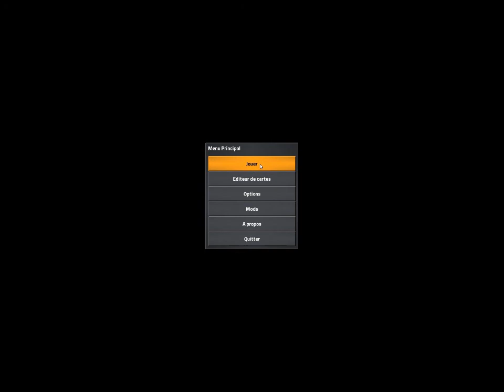Guide pour bien débuter à Factorio #17 | Les missiles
Et voici le dernier épisode de mon tout nouveau guide! Cette fois-ci j'aborde le jeu indépendant Factorio!
Dernier épisode: ça a été super long, mais on finit enfin par voir les missiles pour finir le jeu ^^'
J'espère que cela vous a plus, malgré le format 4:3 dégeulasse des derniers épisodes x) Encore une fois j'en suis vraiment désolé!

Infos utiles#